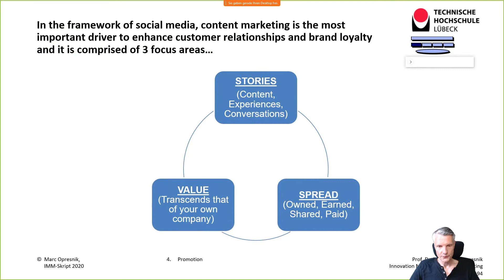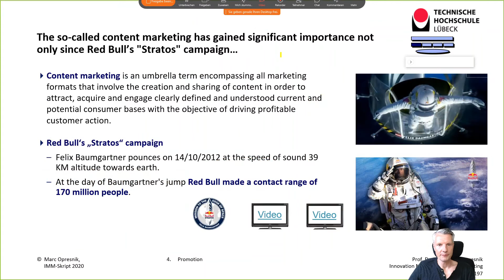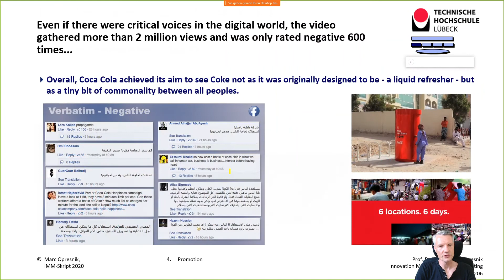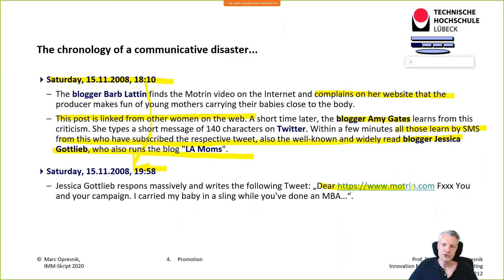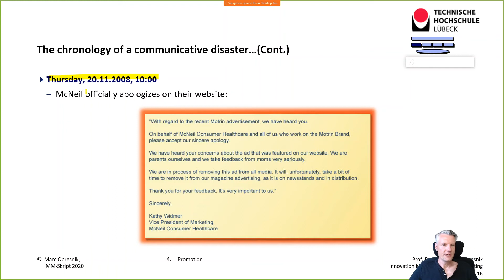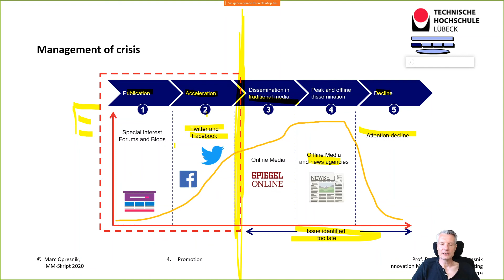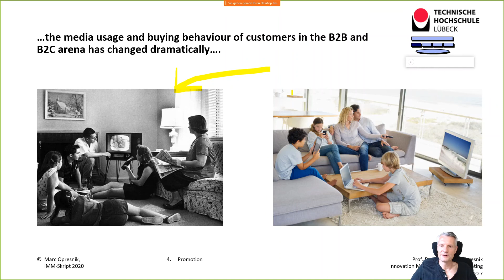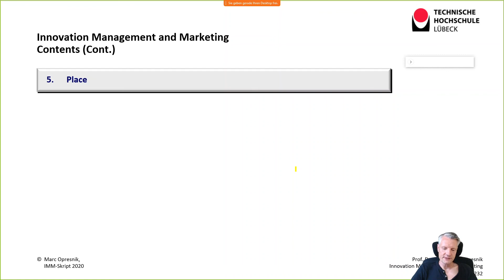Learn the Secrets of Innovation Management & Marketing: Unlocking Marketing Communication (4)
Live-Sessions / Webinar „Innovation Management & Marketing” Unit 8:
4. Promotion 5

In order to offer education and learnings to my students in addition to physical lectures at the university, I decided to hold all of my lectures in the form of webinars and live sessions on my Webex site as well.

As a result, this online course teaches the most important basics of innovation management and marketing in the form of live-sessions.

Recommended reading:

Contents:
1. Fundamentals
    1.1 Marketing Concepts
    1.2 Marketing Definitions
    1.3 Basic Marketing Terms
    1.4 Marketing planning: an overview of marketing
2. Marketing Research and Consumer Behaviour
3. Marketing Mix
4. Promotion
5. Place
6. Product
7. Price
    7.1 Price Policy Instruments
    7.2 Pricing Strategies
8. Principles of Innovation Management
    8.1 Product Innovation
    8.2 Innovation and customer integration
    8.3 Simultaneous Engineering
    8.4 Design for Manufacturing
    8.5 Prototyping
    8.6 Conjoint Analysis
    8.7 Organizing for Innovation

Any questions? Just comment underneath the video!
I am happy to respond to your comments.
Wishing you all the best,
Marc Oliver Opresnik

Author: Prof. Dr. Marc Oliver Opresnik

Prof. Dr. Marc Oliver Opresnik is a Professor of Marketing and Management and Member of the Board of Directors at SGMI Management Institute St. Gallen, a leading international business school. In addition, he is a Professor of Business Administration with focus on Marketing and Management at the Technische Hochschule Lübeck as well as a visiting professor to international universities such as Regent’s University London and East China University of Science and Technology in Shanghai.

He has 10 years of experience working in management and marketing positions for Shell International Petroleum Co. Ltd..

Dr. Opresnik is the author of numerous articles and books, including the international marketing textbook "Marketing - A Relationship Perspective". Along with Kevin Keller and Phil Kotler, the world’s most renowned marketing he is co-author of the German edition of "Marketing Management", the "Bible of Marketing". Dr. Opresnik also is the co-author with Phil Kotler and Gary Armstrong of the Global Edition of “Marketing: An Introduction”, which is one of the world’s most widely used marketing text books. In addition, he is co-editor and member of the editorial board of several international journals such as “Transnational Marketing Journal”, „International Journal of New Technologies in Science and Engineering“ and “International Journal of Management & Social Sciences”.

With effect from March 2014, he was appointed “Chief Research Officer” at "Kotler Impact Inc.", the internationally operating company of Phil Kotler.

As president of his consulting firm Opresnik Management Consulting he works for numerous institutions, governments and international corporations.

More than ½ million people have benefited professionally and personally from his impulses and experienced him as a coach in seminars on marketing, sales and negotiation and as a speaker at conferences all over the world including locations like St. Gallen, Berlin, Houston, Moscow, London, Paris, Dubai and Tokyo.

With his many years of international experience as a coach, keynote speaker and consultant, Marc Opresnik is one of the world’s most renowned marketing, management and negotiation experts.

Prof. Dr. phil. Dipl.-Kfm. Marc Oliver Opresnik
Deputy Director
Institute for Entrepreneurship and Business Development

Public Corporation
Mönkhofer Weg 239
Office building 25, Room 25-0.06
D-23562 Lübeck
GERMANY